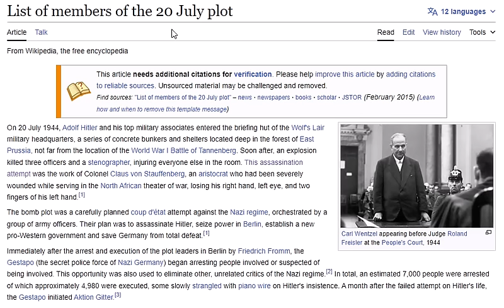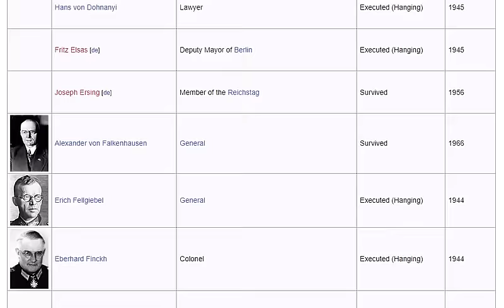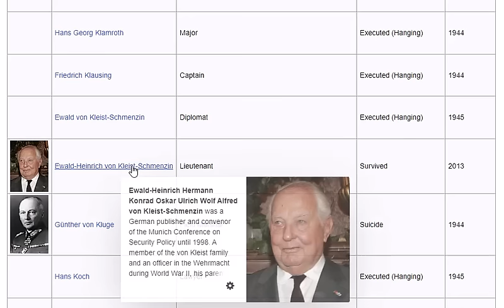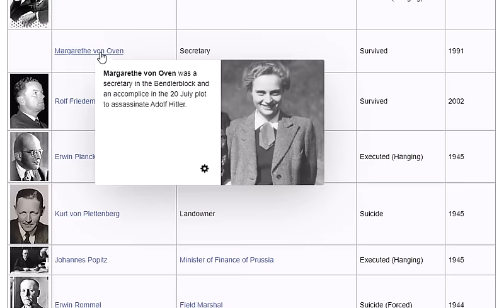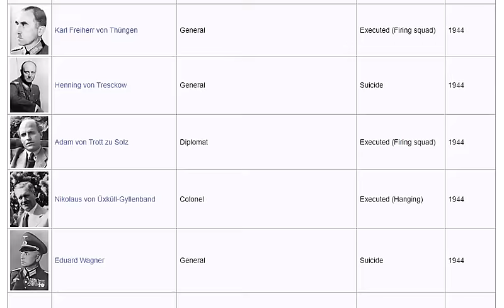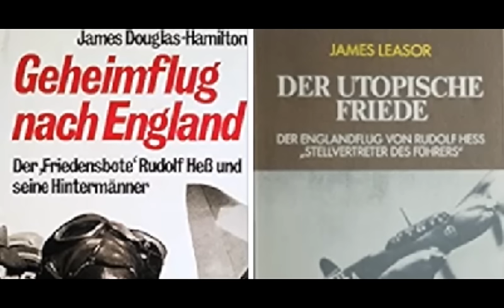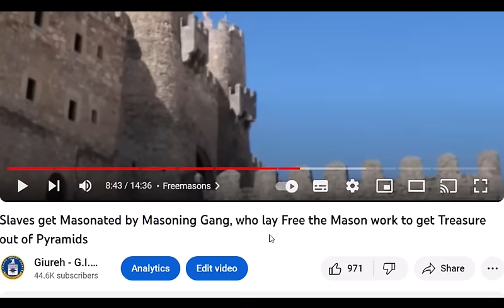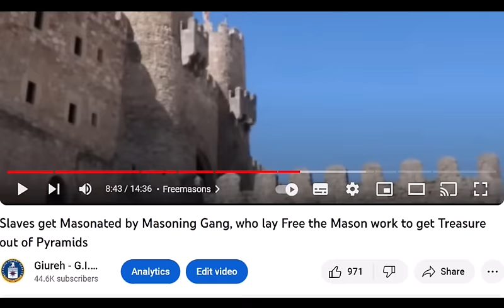Agent of the Garter: Adolf Hitler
If you want to understand World War II, you must know about the internal war within Pharaoh's Nobility and its three parties, namely the Royalists, the Republicans and their Compromise between the two of them by the name of the Order of the Garter; only then you will understand, how Hitler betrayed the German people and their Nobility. The Templars used the Garter as a Trojan Horse for their base in the Alps by the name of Switzerland.